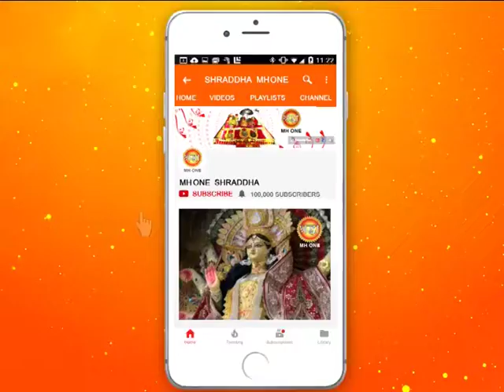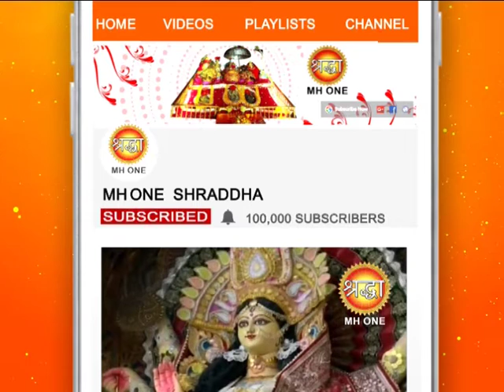शिव खोड़ी सम्पूर्ण सायं आरती || Shiv Khori Evening Aarti || 13 April 2019 || Shraddha MH One